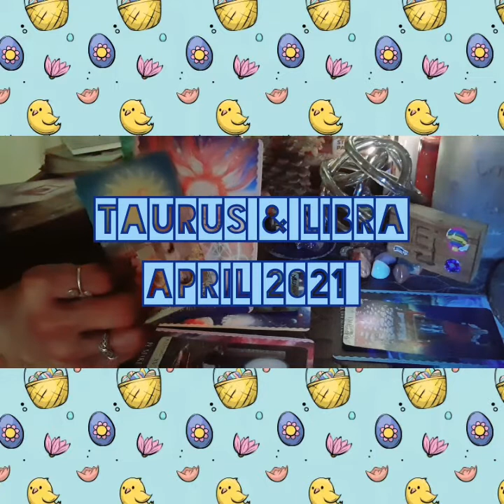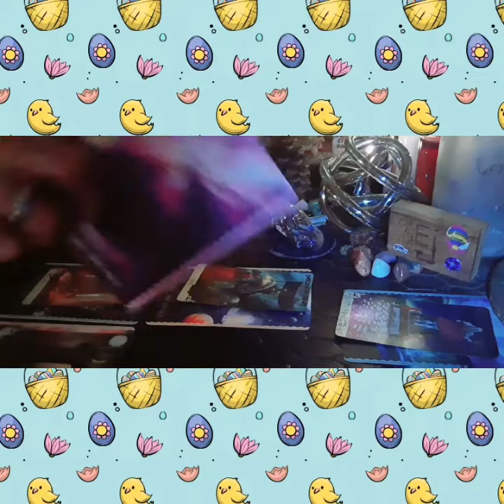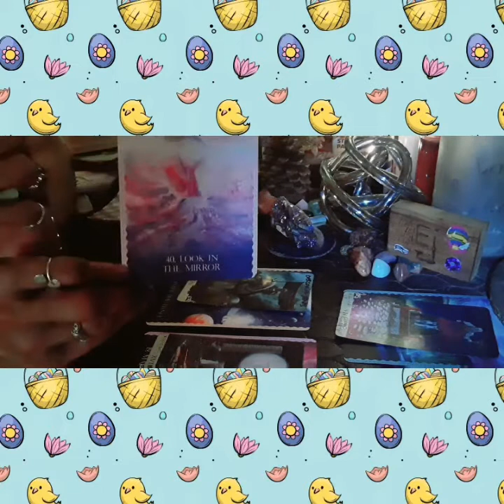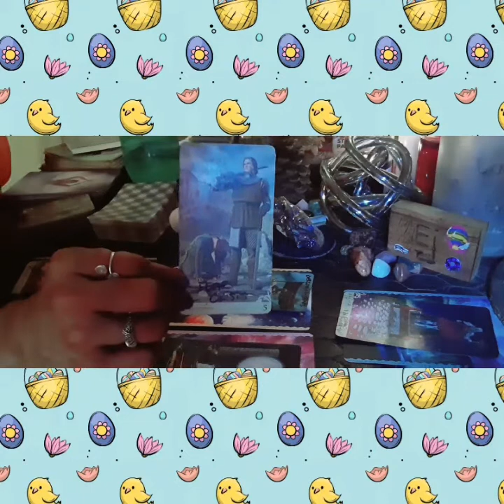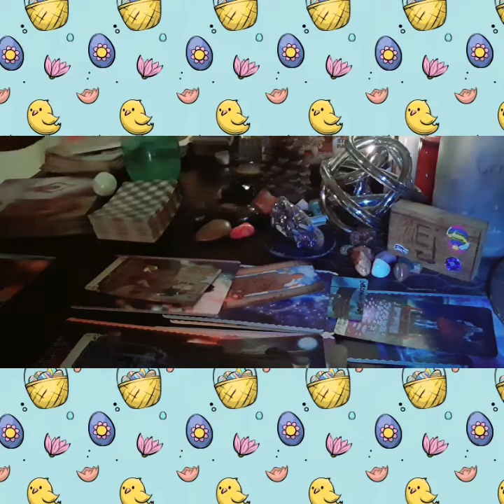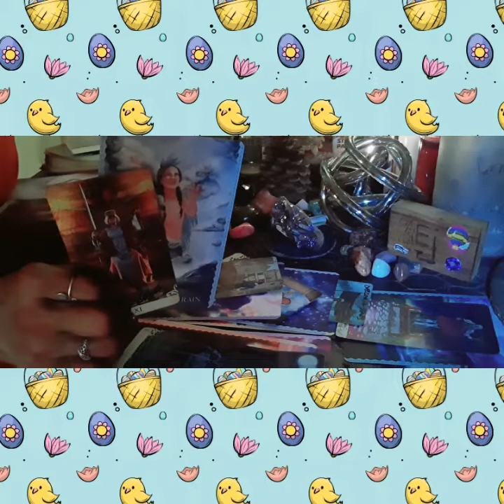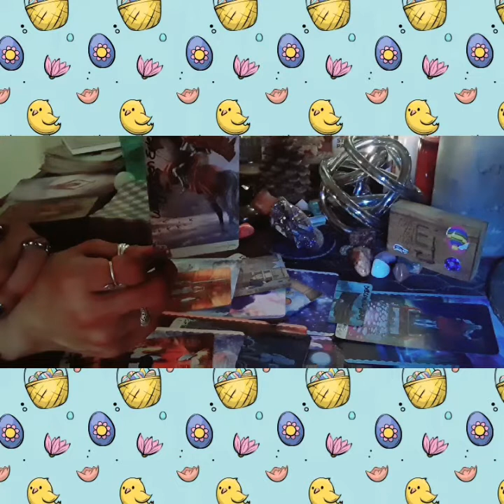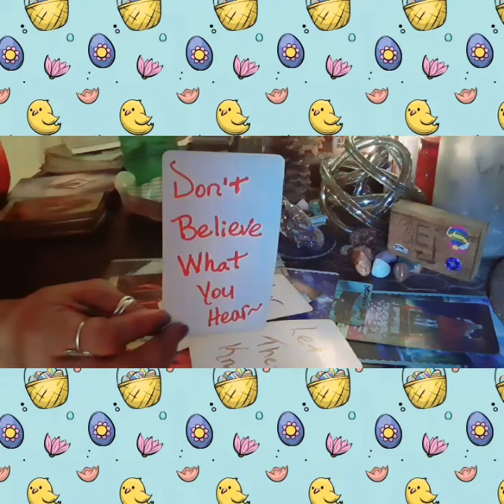♉♉TAURUS & LIBRA♎♎ KISSING💋 IN A TREE🌳...APRIL 2021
LOVE & LIGHT

+The Gospel of Aradia Oracle Cards -- by Stacey DeMarco+
*~*Cosmic Dancer Oracle Cards -- Sedona Soulfire & Tess Whitehurst